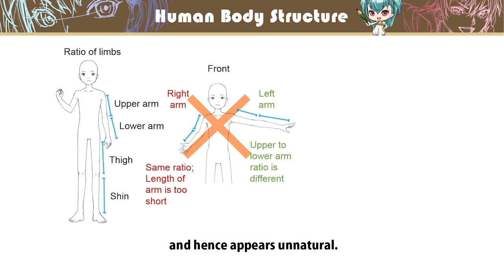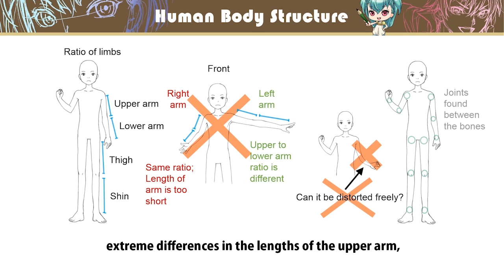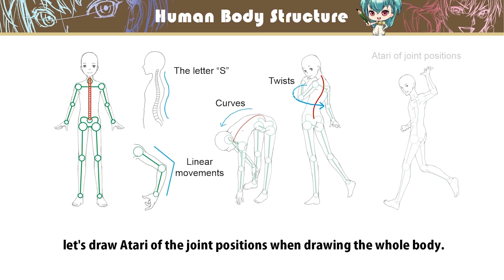M1-1 Estimating Ratio of Limbs to Body Structure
Up to this point, we have gone through the explanation for drawing the whole silhouette.

From this lesson onwards, we are going to introduce more details with the ratio and the body structure.

 Firstly, let’s understand the ratio of limbs.

As shown on the screen, the upper and lower arms have the same ratio, likewise, the thigh and lower leg are of the same ratio.

Here’s an example of the disproportionate ratio of a character viewed from the front. Though the ratio of the upper arm and lower arm on the right side of the body is the same, it needs to be longer. On the contrary, the ratio of the upper arm and lower arm on the left side of the body is different and hence appears unnatural.

In addition, there are bones forming the frame of the body and so we cannot simply distort the limbs.

The movable parts in the body are the joints found between the bones.

By understanding this, you can draw a natural pose, and you can prevent mistakes such as having extreme differences in the lengths of the upper arm, lower arm, thigh, and shin depending on the pose.

Furthermore, the direction of the joints is decided based on the range in which the joints can move and the movement involved.

When the elbow is facing outwards, the palm is facing downwards.

If you draw the joints without considering the positional relationship of the joints, it will look as though the bones are fractured.

In the case of the shoulder joints, its position is different depending on how the arm is placed.

Let's take a break to observe the movement of your own or friends’ joints, and draw a natural pose.

The spine exists in the center of the body as shown in the diagram, and it connects together to form the letter “S”.

Therefore, the mobility of the spine is great, unlike the linear movements of joints found in the limbs.  Therefore, the movement of the waist and back is smooth with curves and twists.

To draw these consciously, let's draw Atari of the joint positions when drawing the whole body.